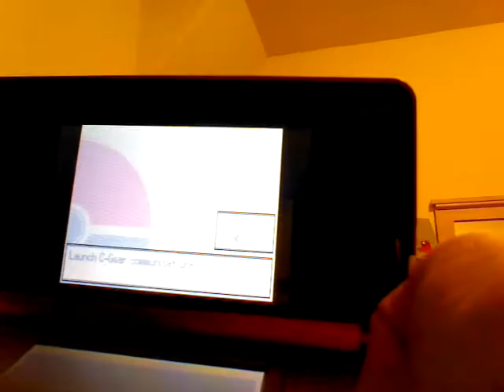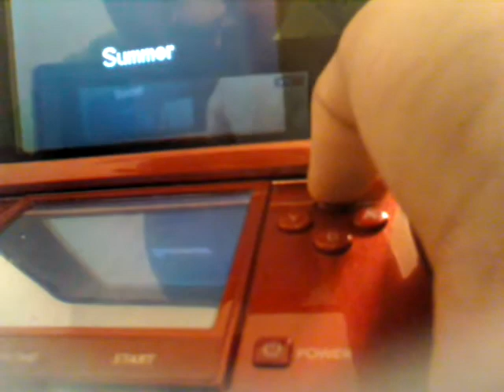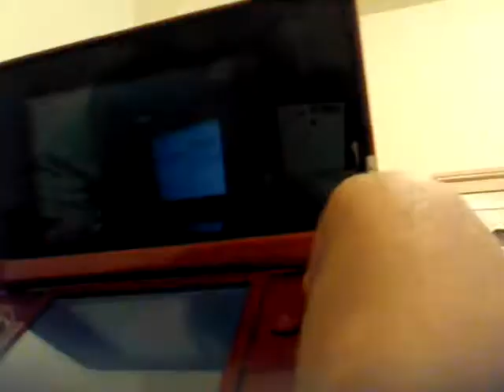Legendary Pokemon I caught PROOF!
Play Pokemon!!!